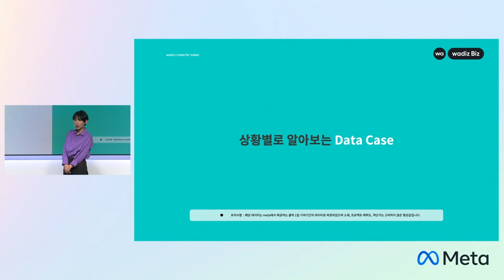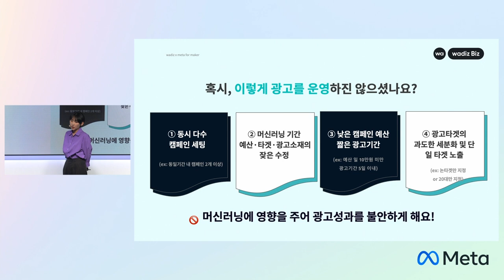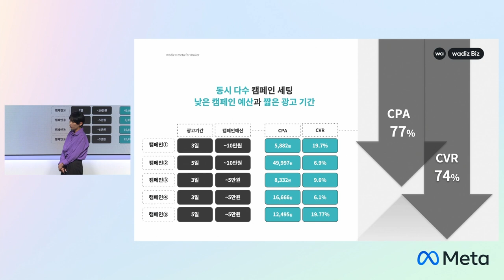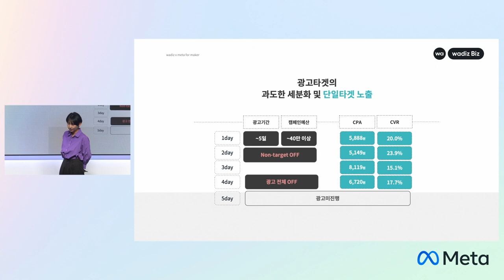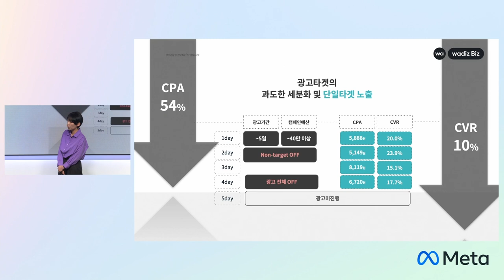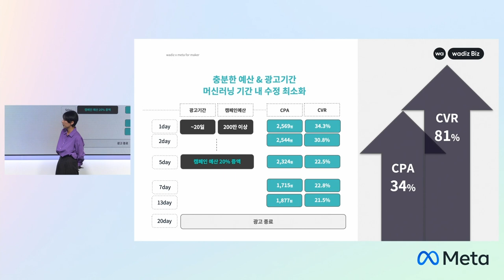[와디즈 타겟광고] 광고 데이터 분석하고 타겟 광고 효과적으로 운영하는 팁!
와디즈 타겟광고 효율에 따른 성과 액션!
CTR이 안좋을떄? ROAS가 낮을떄?

타겟 광고를 효과적으로 운영하고 싶은 메이커님이라면 영상 필수 시청!😎